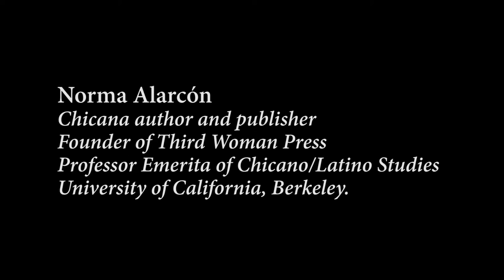The Criminalization of Women in the Trump Era vis a vis Gloria Anzaldua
Norma Alarcon aka Mom was asked to speak in Paris at The Gloria Anzaldúa: Translating B/borders conference, she couldn't go of course, but she did record an amazing keynote speech. On a topic all Women share today, being criminalized for being women. She knew this day would come and women must unite. Take a moment to listen.